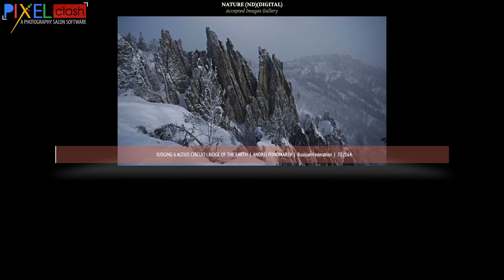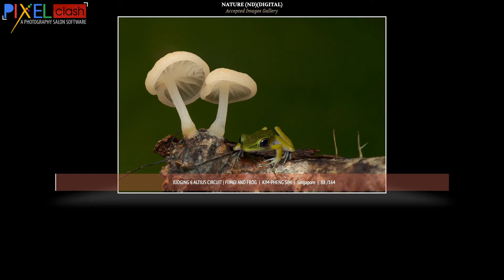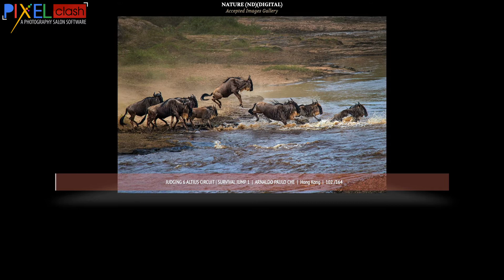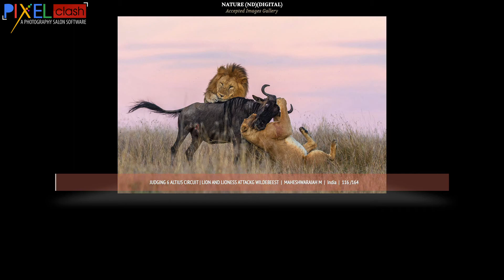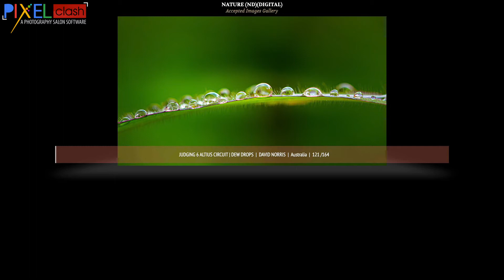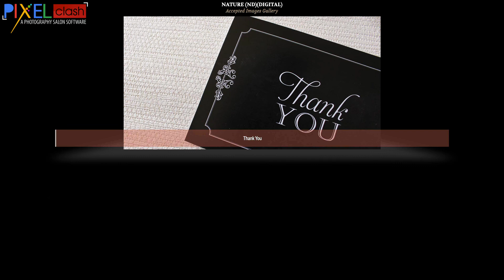Nature Accepted images Lotus Salon Altius Circuit 2021